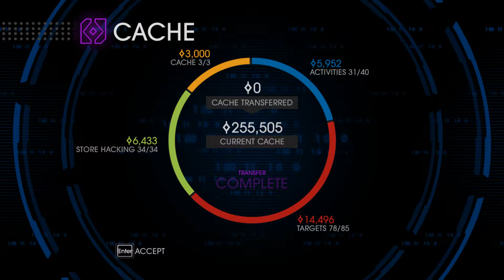Saints Row 4: Part 31 - Seasoned Saints Row Vet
Only the most seasoned, hardcore Saints Row fans need apply.